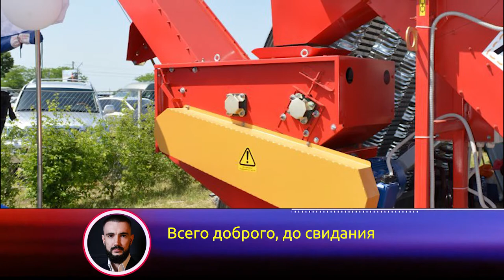Зерномет А 100 Оренбург (отзыв)